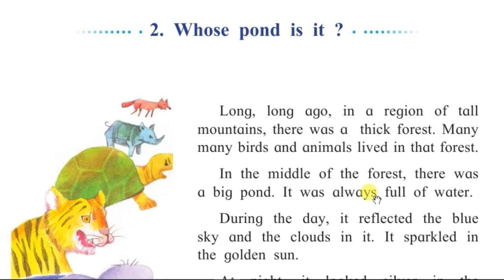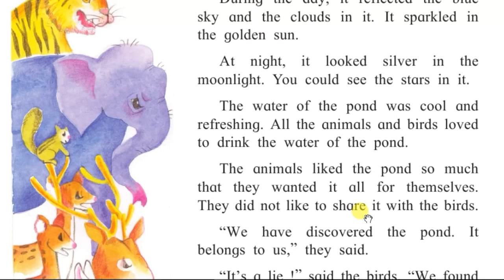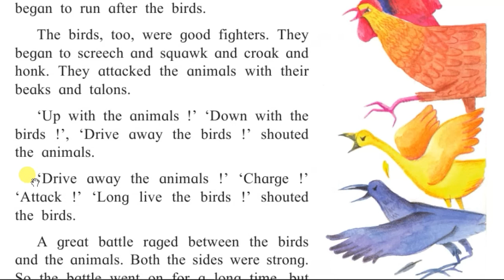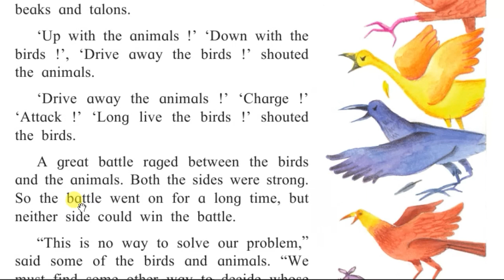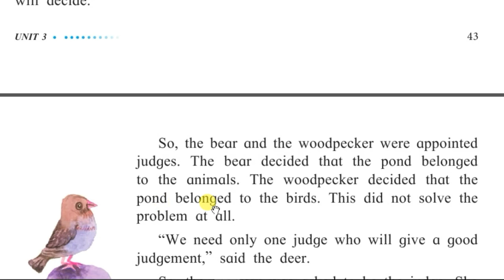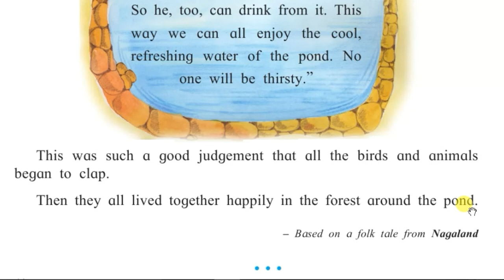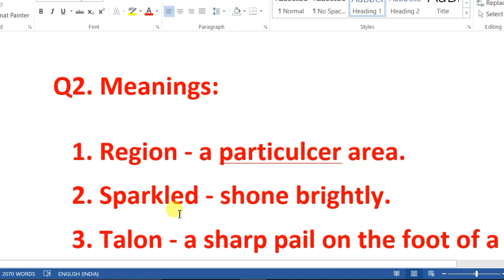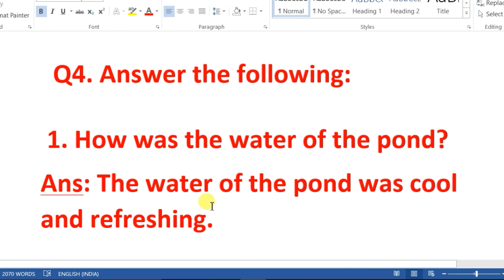Whose pond is it ? | chap 2 | class 2 | Balabharati English Medium